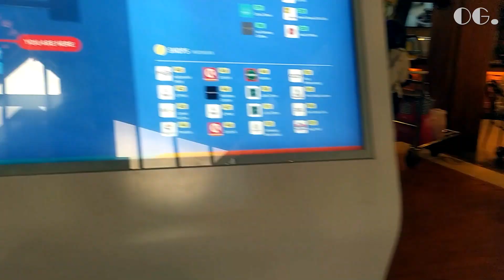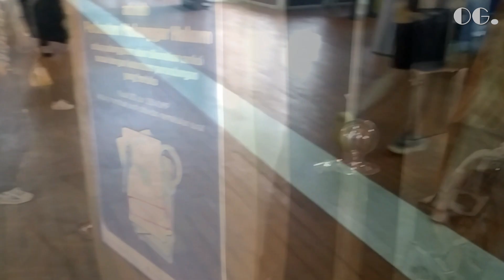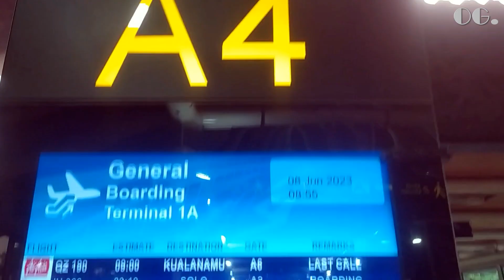BOARDING DAN MENUJU GATE KEBERANGKATAN SOETA